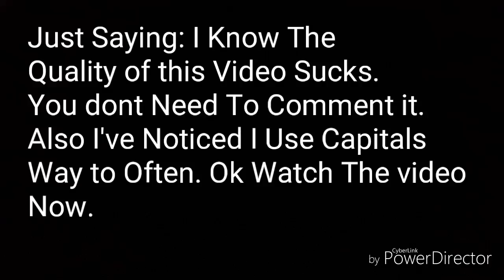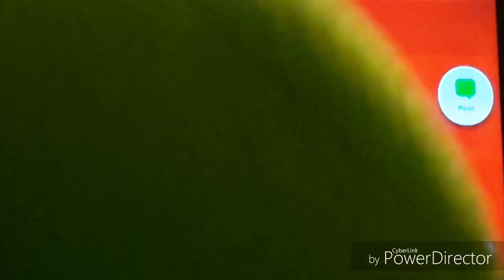Mario And Luigi Play Video Games (Plushie Adventures Episode 18)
Yup.

Its Been a Week Since I Last Posted.
On This Channel Atleast.
IM LOSING IDEAS HELP.

Voices:
Thestuffystuffystuff:Luigi
TheEpicFox: Mario